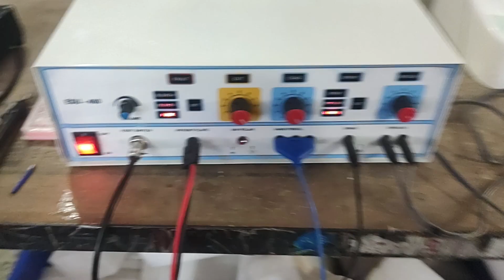400 watt cautery metal